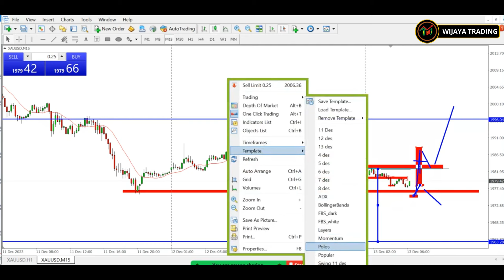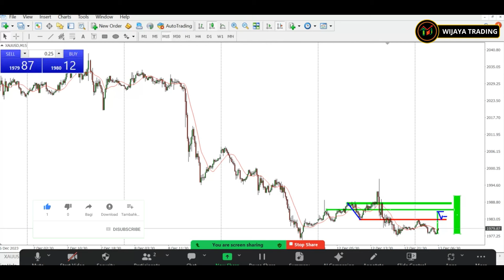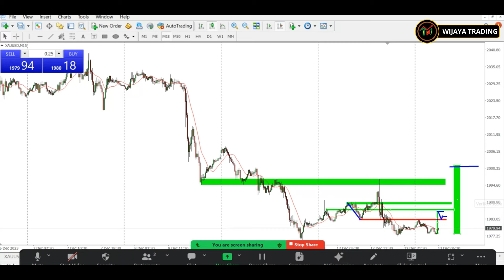Mencari Area Entry itu Sederhana, Ini caranya !!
Banyak teman-teman masih bingung menentukan area entry karena melihat banyak youtuber atau media sosial yang memberikan metode-metode dengan iming-iming win rate tinggi akan tetapi jika untuk pemula metode tersebut sulit untuk dipelajari. Untuk itu kami berusaha untuk menyederhanakan metode yang kami gunakan agar teman-teman pemula juga bisa menggunakannya. silahkan simak videonya sampai selesai.